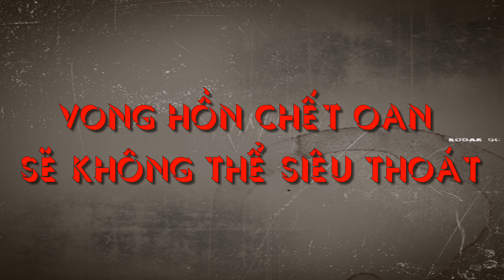Vong hồn chết oan không thể SIÊU THOÁT | TRUE Ghost Caught on Camera IS REAL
Những chuyện tâm linh luôn chứa đựng những thứ bí ẩn không thể lý giải và ma hay còn gọi là linh hồn là một trong những điều đó. Các bạn sẽ không tin trên đời này có ma nếu như không một lần nhìn thấy chúng. Và không phải ai cũng có thể gặp ma, chỉ những người có sợi dây tâm linh cao mới có thể tận mắt nhìn thấy ma. Và hôm nay chuyện ly kỳ sẽ giới thiệu đến các bạn những trường hợp vong linh chết oan sẽ không thể nào siêu thoát thay vào đó họ sẽ quanh quẩn ở lại nơi mà họ cơ thể họ được tìm thấy.